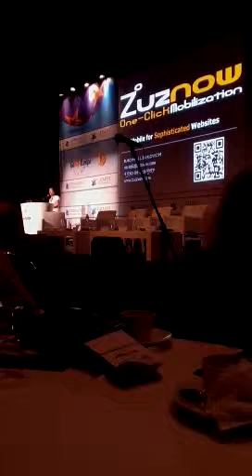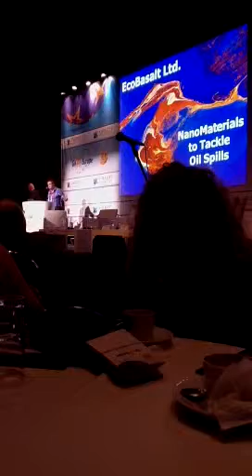Elevator pitches part 2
Elevator pitches delivered at go4europe
Make your mind on who did the most compelling one ?